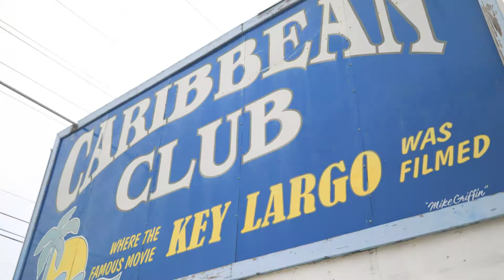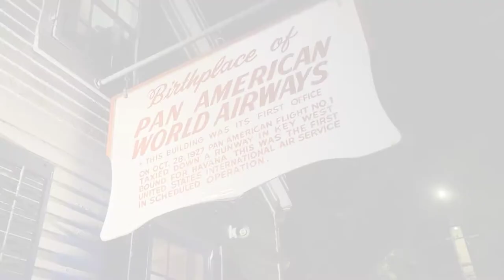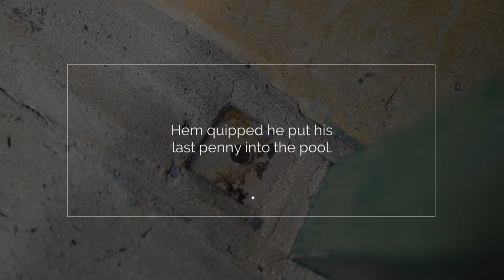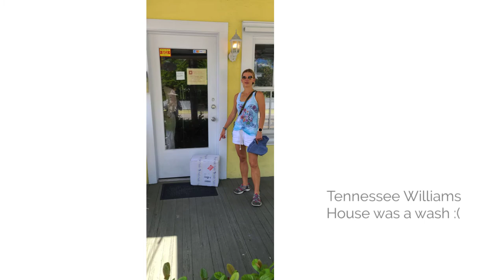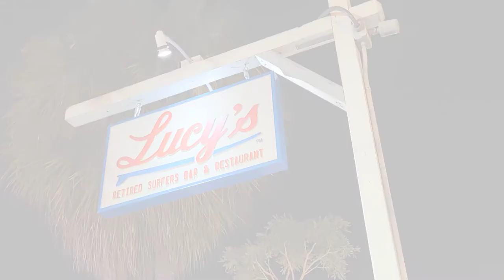Key West and Hemingway July 13-15, 2021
Hemmingway, snorkeling, and great lighthouses not to mention Papa's favorite bar, Sloppy Joe's.